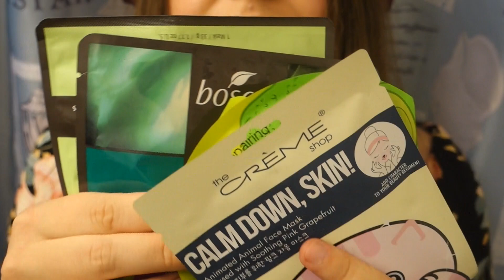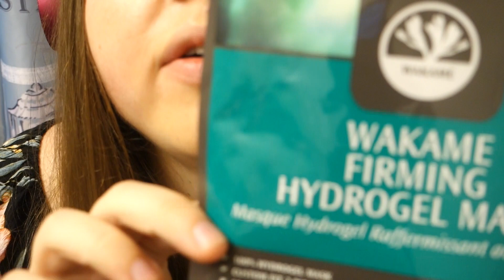ASMR Hairdresser RolePlay Hair Wash, Hair Cut, Whole Hair Care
Here is the requested video of Hairdresser, enjoy =)